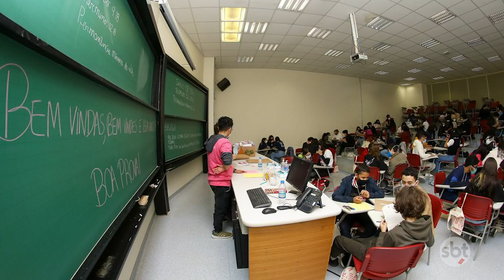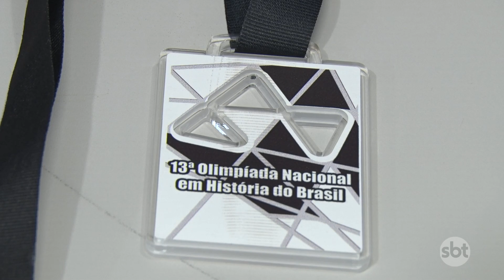Alunos mutuenses de escola pública conquistam 2º Lugar na Competição Nacional em História do Brasil